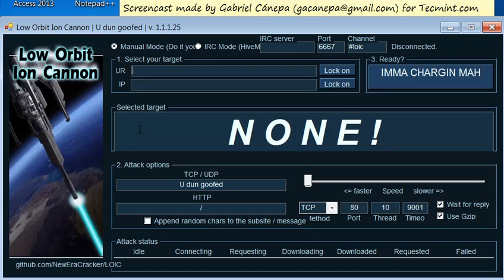Protect Apache Aginst DDoS Attacks Using Mod_Security and Mod_evasive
For those of you in the hosting business, or if youâ€™re hosting your own servers and exposing them to the Internet, securing your systems against attackers must be a high priority. mod_security (an open source intrusion detection and prevention engine for web applications that integrates seamlessly with the web server) and mod_evasive are two very important tools that can be used to protect a web server against brute force or (D)DoS attacks.